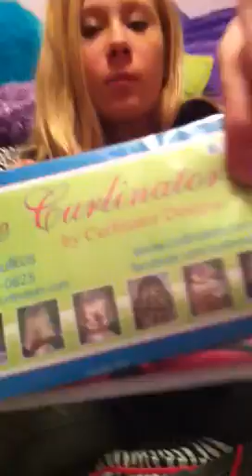Christmas haul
Sorry I went really fast:)!! Haha